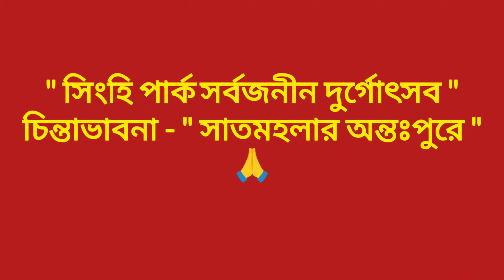সিংহি পার্ক দূর্গা পূজা ২০২৪ এর থিম সাতমহলার অন্তঃপুরে😍, Singhi park durga puja 2024❤️🙏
This year, Singhi Park's Sat Mahala themed pandal designed by Sudipta Maity takes inspiration from the seven-storied architecture of old, opulent Bengali mansions.